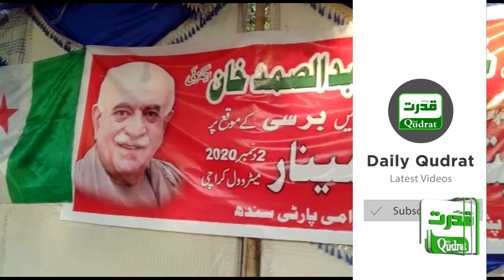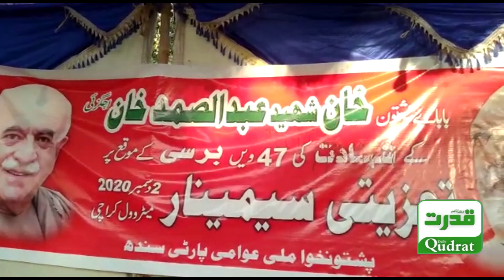Khan Shaheed Abdul Samad Khan Achakzai 47th Anniversary Exclusive conversation with...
خان شہید عبدالصمد خان اچکزئی  47 ویں برسی آج ہے انکی شخصیت پر مختلف پارٹیوں کے رہنماوں پختونخوا ملی عوامی پارٹی کے سندھ کے صدر لالا نذیر جان،عوامی نیشنل پارٹی سندھ کے جنرل سیکرٹری یونس خان بونیری ودیگر پی ٹی ایم سربراہ منظور پشتین  کی ڈیلی قدرت نیوز سے خصوصی گفتگو